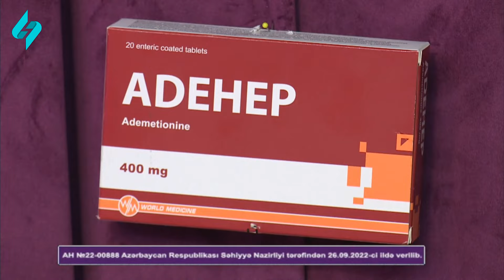Cavad Rəcəbov, Fəzail Orucov və Aysel Nazim "Xeyirli axşamlar"da 30.04.2024